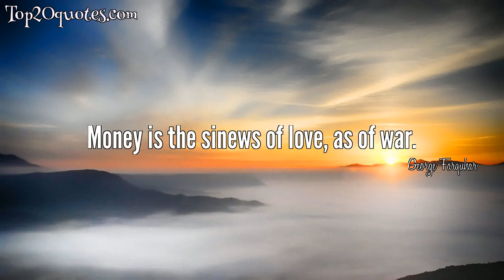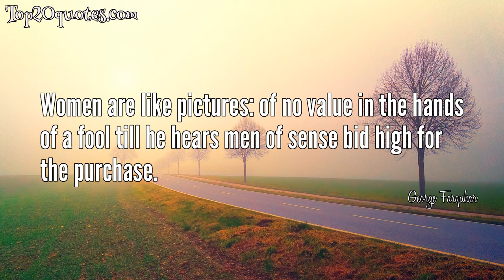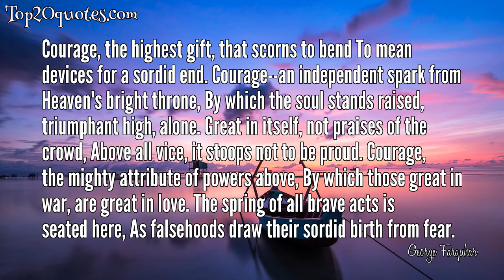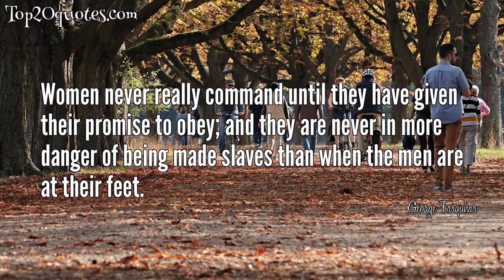🗡 Top 20 Quotes of George Farquhar - Dramatist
Top 20 Quotes of George Farquhar:
 ✡ Those who know the least obey the best.
 ✡ Money is the sinews of love, as of war.
 ✡ Charming women can true converts make, We love the precepts for the teacher's sake.
 ✡ 'Twas for the good of my country that I should be abroad. Anything for the good of one's country-I'm a Roman for that.
 ✡ One may like the love and despise the lover.
 ✡ Crimes, like virtues, are their own rewards.
 ✡ Necessity, the mother of invention.
 ✡ When the blind lead the blind, no wonder they both fall into - matrimony.
 ✡ There is no scandal like rags, nor any crime so shameful as poverty.
 ✡ False love is only blinder.
 ✡ No woman can be a beauty without a fortune.
 ✡ Women are like pictures: of no value in the hands of a fool till he hears men of sense bid high for the purchase.
 ✡ We are the men of intrinsic value, who can strike our fortunes out of ourselves, whose worth is independent of accidents in life, or revolutions in government: we have heads to get money, and hearts to spend it.
 ✡ Courage, the highest gift, that scorns to bend To mean devices for a sordid end. Courage--an independent spark from Heaven's bright throne, By which the soul stands raised, triumphant high, alone. Great in itself, not praises of the crowd, Above all vice, it stoops not to be proud. Courage, the mighty attribute of powers above, By which those great in war, are great in love. The spring of all brave acts is seated here, As falsehoods draw their sordid birth from fear.
 ✡ Tis the greatest misfortune in nature for a woman to want a confidant.
 ✡ Grant me some wild expressions, Heavens, or I shall burst.
 ✡ Since a woman must wear chains, I would have the pleasure of hearing 'em rattle a little.
 ✡ Hanging and marriage, you know, go by destiny.
 ✡ I hate all that don't love me, and slight all that do.
 ✡ Women never really command until they have given their promise to obey; and they are never in more danger of being made slaves than when the men are at their feet.
🖎 Author: George Farquhar
♛ Career: Dramatist
📅 Life: 1677 - April 29, 1707